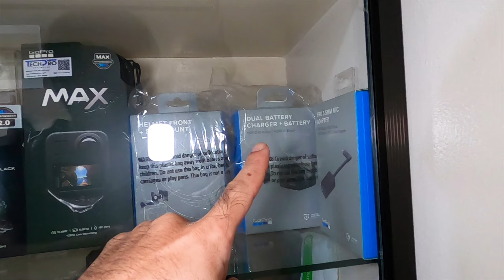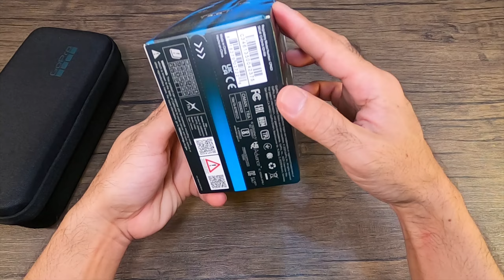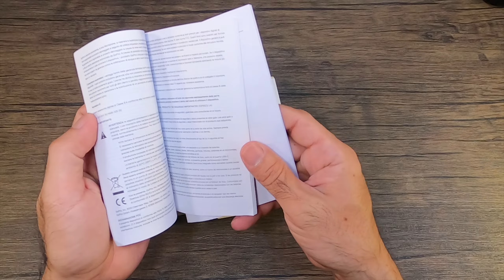GOPRO HERO 10 | MAX LENS MOD | LIGHT MOD | & More Unboxing | Tagalog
Pinoy Unboxing ng GoPro Hero 10 , Max Lens Mod at iba pang mga genuine accessories na gagamitin natin sa Motovlog ngayon 2022.

If you want to stay in touch on a personal level, get updates on my channel, and just want to be friends.

GoPro Hero 10 with Max Lens Mod
GoPro Max 360
GoPro Hero 8 2x (Dual Cam Setup)
Apple iPhone 11 Promax 256gb

Timecodes
00:00 -Teaser
00:17 -Intro
01:37 -Hero 10 Unboxing
05:11 -Max Lens Mod
06:57 -Light Mod
10:59 -Dual Batter Charger + Battery
12:09 -Headstrap + Quick Clip
13:35 -Helmet Front + Side Mount
17:30 -Outro